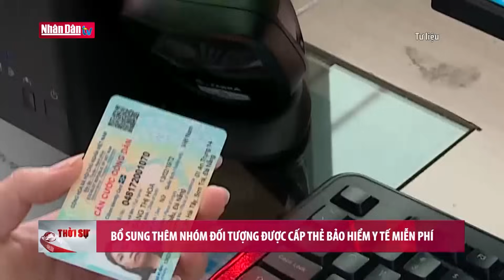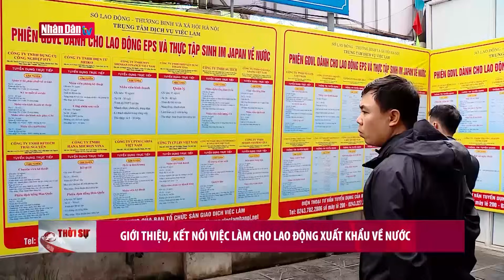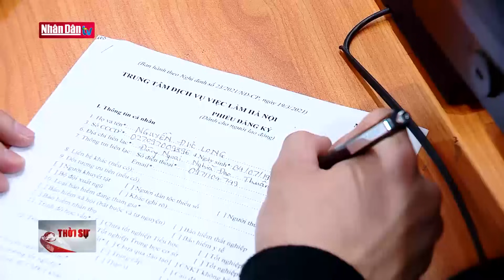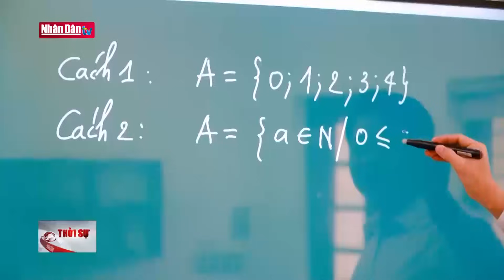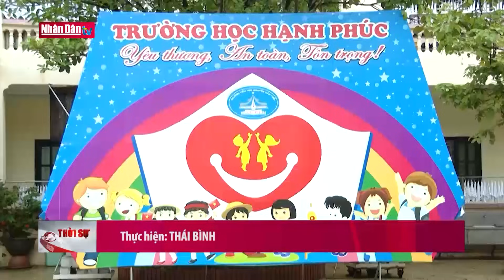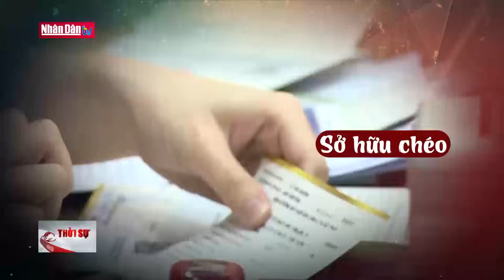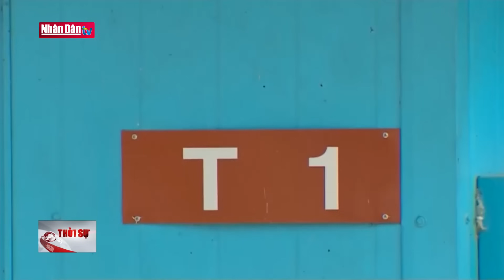Tin tức Thời sự mới nhất hôm nay | Bản tin trưa ngày 1-12-2023